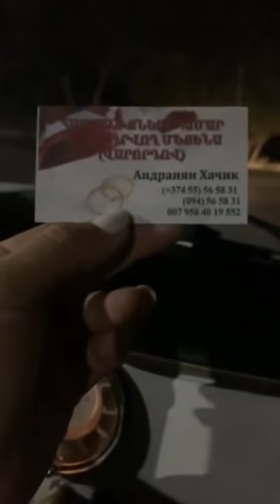Քրիստինե Հալաջյանը հրապարկում է տեսեք ու՞մ հանդիպեց....Ցնցող տեսանյութ